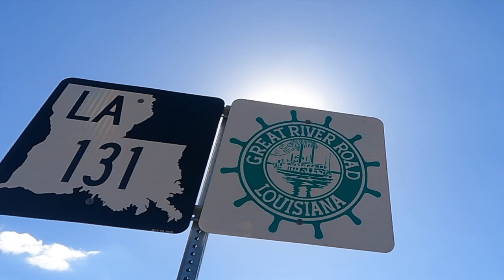2023 Road Trip 34 – Davenport, IA | Day 26-28, 34 Day Mississippi River Road, Fantasy RV Tours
2023 Road Trip 34 – Davenport, IA | Day 26-28, 34 Day Mississippi River Road, Fantasy RV Tours

River View RV Park & Resort,
Old Country Store Lunch,
Stanton Hall Tour,
Bluff Park Mississippi River Vista,